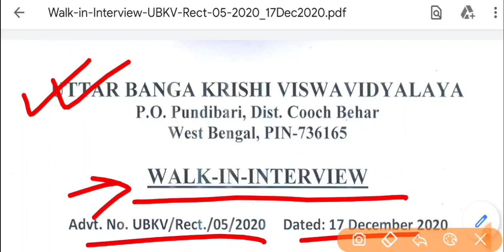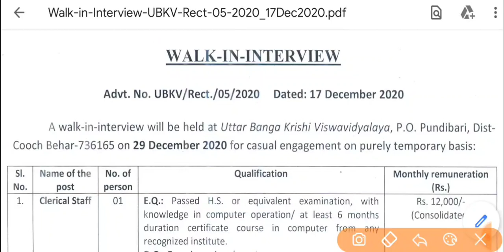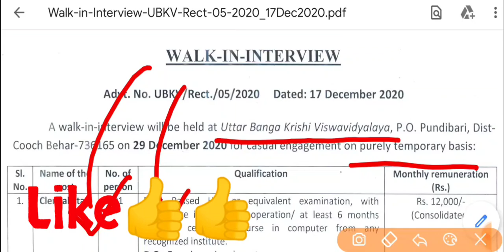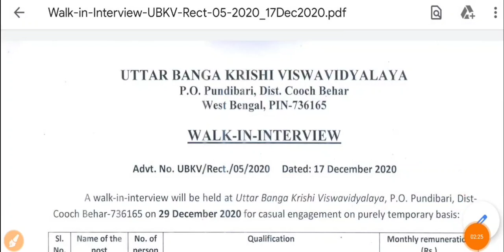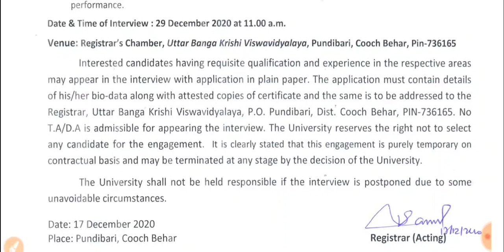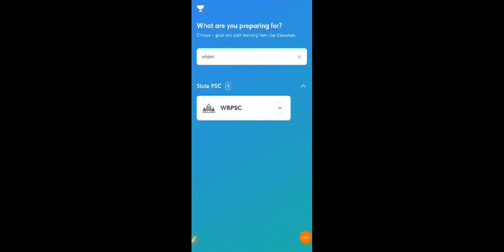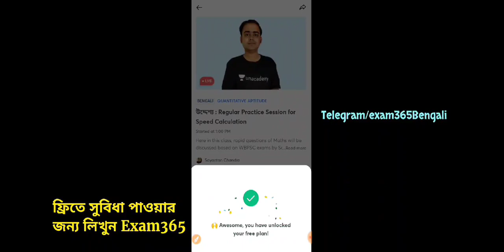📌WB Contractual Employees Latest News 2020- West Bengal new Job vacancy 2020- Exam365 Bengali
(Only Admin Can message )

🔴 বর্তমান মাসের সমস্ত সরকারি চাকরির খবর, একনজরে দেখে নিন:-